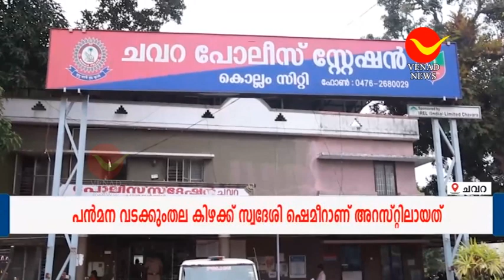എക്സൈസ് സംഘത്തെ ആക്രമിച്ച യുവാവ് അറസ്റ്റിൽ